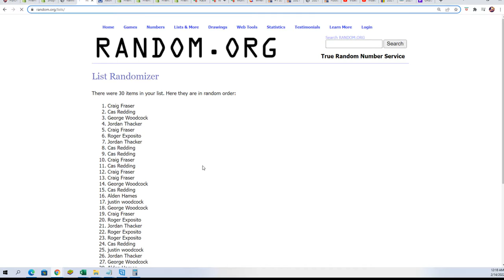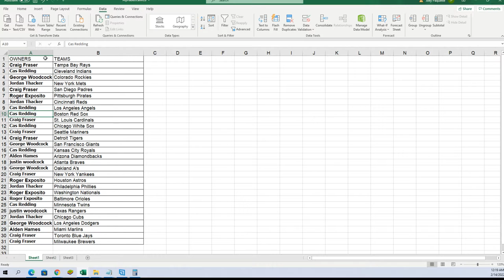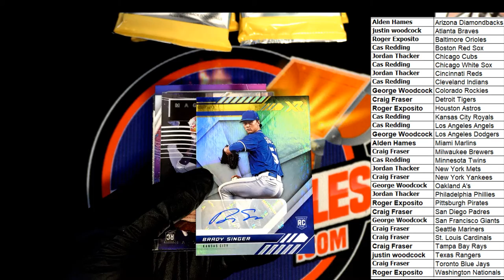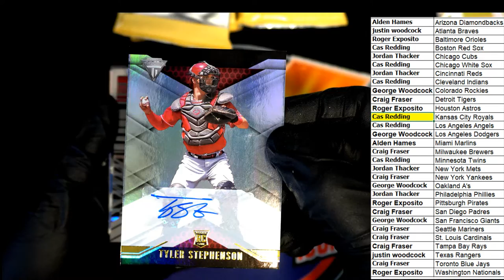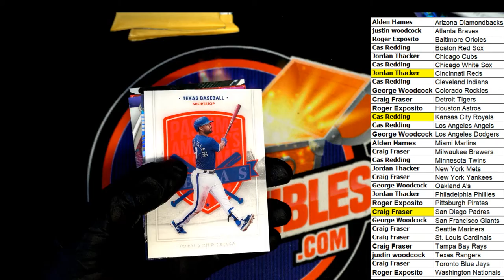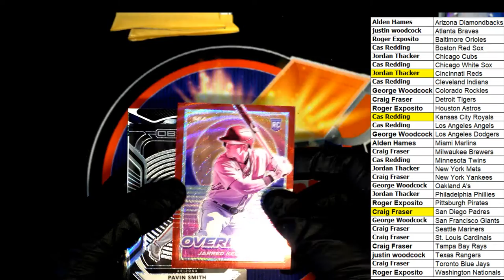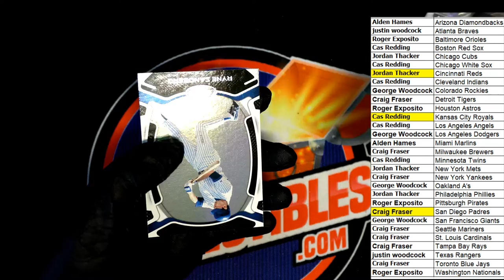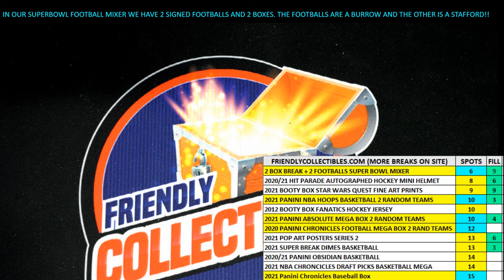2021 Panini Chronicles Baseball ID 21CHRONBBT613